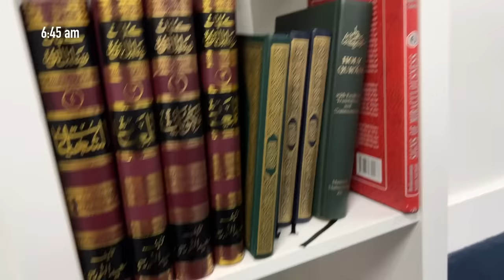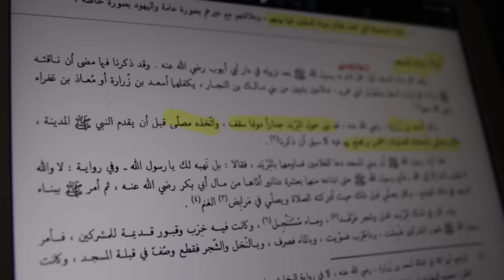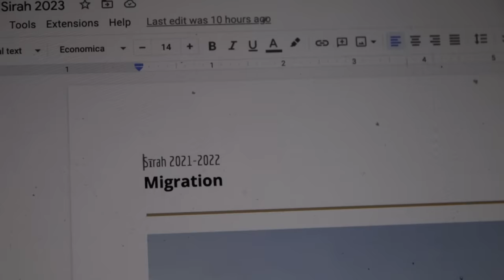How I Balance my Life as an Islamic Studies Student